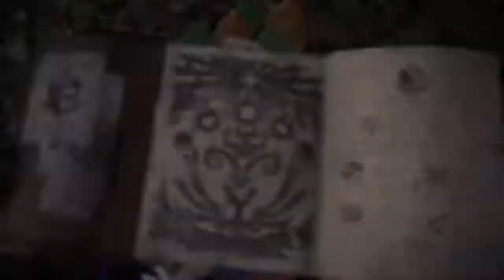【MHWI】G級プケプケ「長い舌のファニーフェイス」マスターランク1 モンスターハンターワールド：アイスボーン monster hunter world iecborne PART4